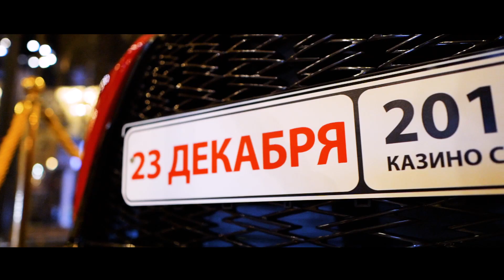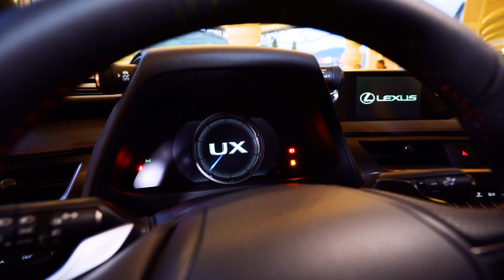ОБЗОР 2 LEXUS с Максом Репьевым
Обзор автомобилей с Максом Репьевым

Кто может лучше всех рассказать о машинах, которые мы разыгрываем? Конечно, человек, который большую часть жизни проводит за рулём!
Автогонщик, блогер и наш большой друг Максим Репьев сделал ещё один видеообзор и на этот раз речь пойдёт о действительно роскошном авто.
О каком? Врум-врууум, смотрим видео!